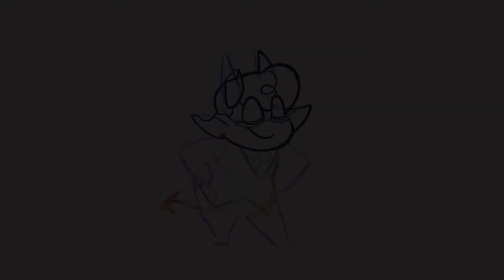[Helltaker OC] Animation loop practice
I tried to make it a bit more different than the original animation just so I have more space for practice! Enjoy